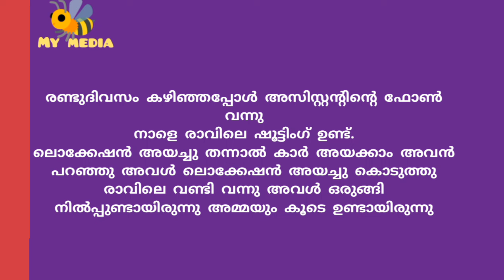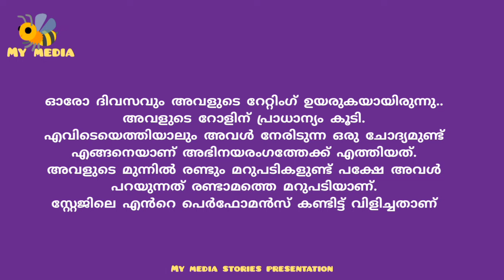നിത്യയുടെ വിജയത്തിന് പിന്നിലെ രഹസ്യം..കഥ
നിത്യയുടെ സ്വപ്നങ്ങൾ..

മലയാളം ചെറുകഥ..